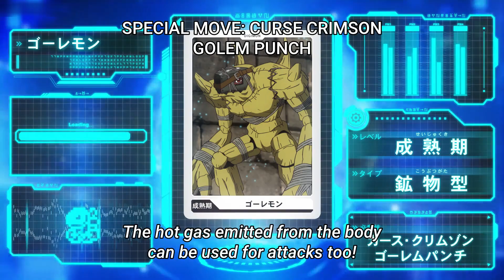DIGIMON ADVENTURE 2020 Episode 44 Preview